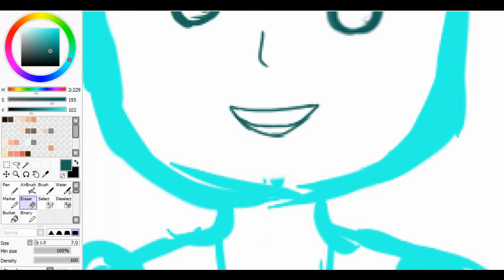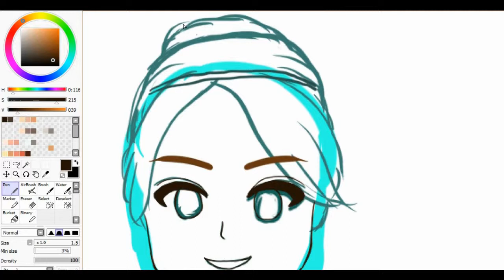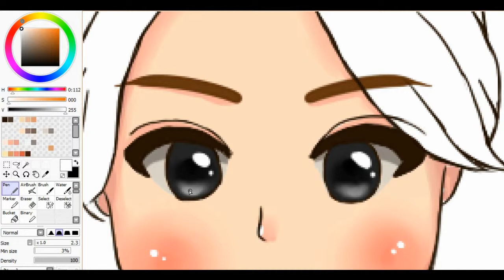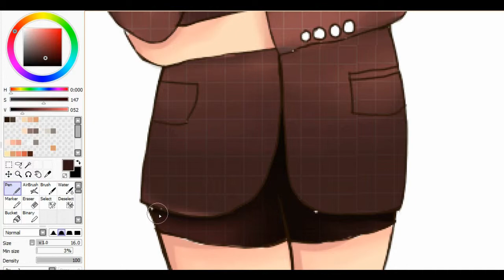[speed drawing] SongJieun - poison